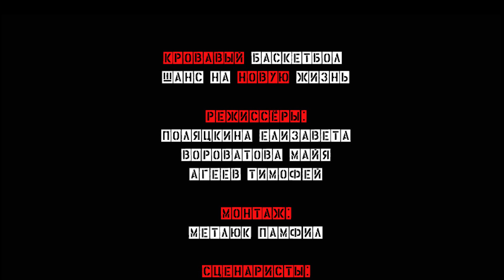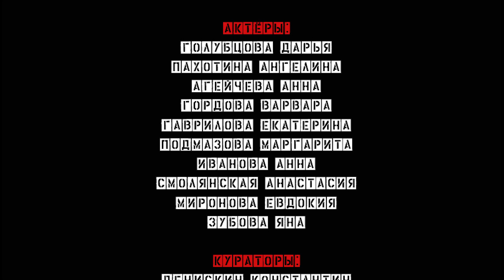Фильм "Кровавый баскетбол" 5 смена 2023 г.Сделано в кинолагере Максатиха Кэмп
Марго, тринадцатилетняя девочка вампир и игрок женской баскетбольной команды “Черные пантеры” всеми силами пытается предотвратить обращение “новенькой” баскетболистки и своей подруги в кровопийцу.  Однако сама “новенькая” напротив очень хочет стать сильным и бессмертным вампиром.